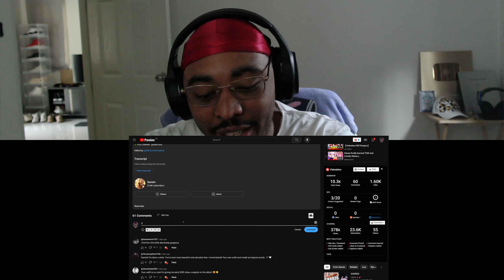CAIN'T NOBODY KISS MY SISTER BUT ME! | Sansin Reaction